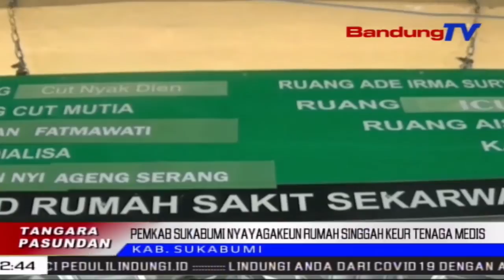Pemkab Sukabumi Nyayagakeun Rumah Singgah Keur Tenaga Medis | TP | BANDUNGTV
TP | BANDUNGTV | ASTRI CAHYANI | Pamarentah Kabupaten Sukabumi Boga Rarancang Bakal Nyayagakeun Rumah Singgah, Ancokeuneun Tenaga Medis Anu Keur Meumeujeuhna Bajoang Numpes Covid-19. Eta Fasilitas Teh Disayagakeun Pikeun Dokter Turta Perawat, Anu Ngungkulan Kalawan Langsung, Sakumna Pasen Covid-19, Di Rumah Sakit.